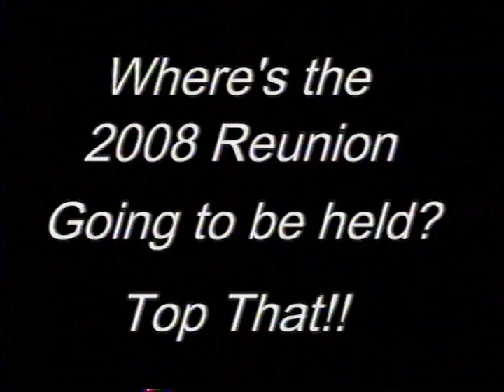Hoenke Reunion 2003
This video was prepared for the 2003 reunion in Baker. It shows photos of all of the Hoenke descendants as of that year.